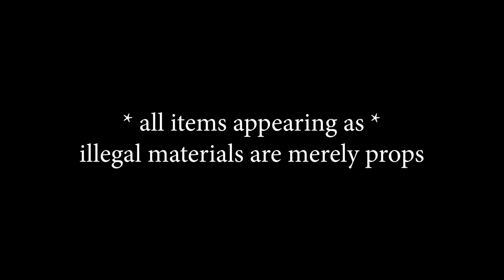4GBrazy ft Smoov EBK - Peso Peso